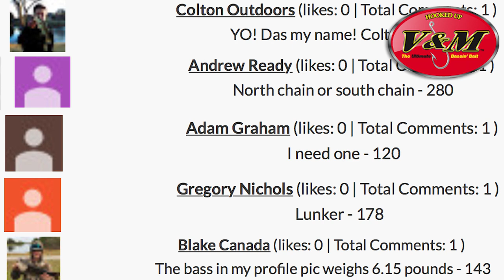How To Catch Deep Pre-Spawn Bass With-V&M Baits | TylersReelFishing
In this episode of TRF, I sit down and explain how to catch those chunky springtime bass, before they move up to the shallows to spawn. Thanks!